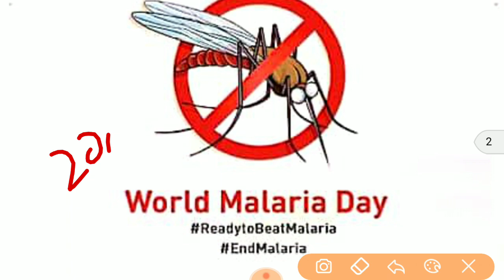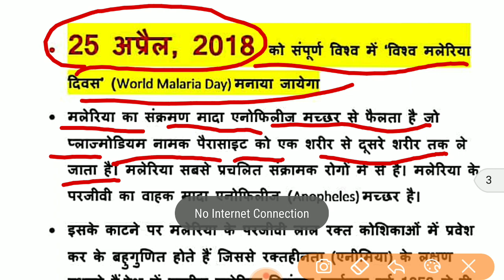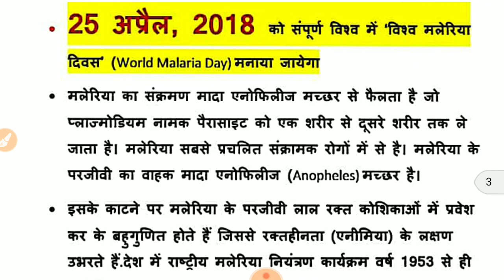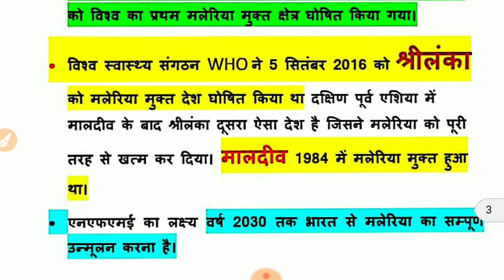World Malaria DAY 25 April 2018 For UPSC ,HPSC ,UPPCS ,RAS SSC, HSSC, Railway, Rajasthan Clerk EXAM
World Malaria DAY 25 April 2018 For UPSC ,HPSC ,UPPCS ,RAS SSC, HSSC, Railway, Raj. Clerk, Police EXAM
Join Telegram Channel For Important Current Affairs,GS, Mathematics, Reasoning, English Notes PDF